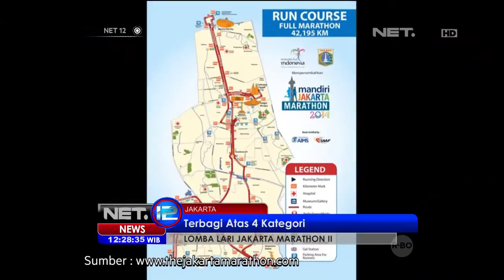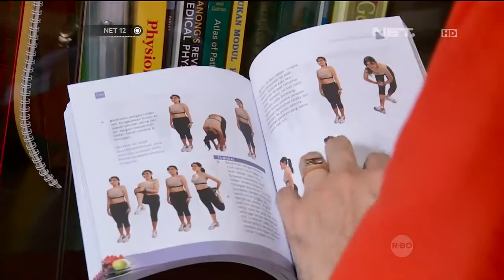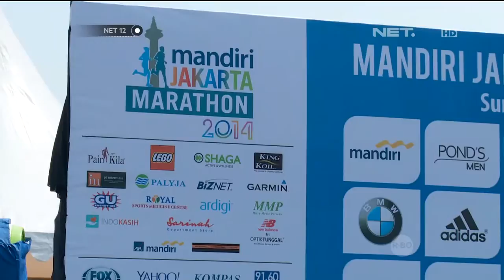Persiapan lomba lari marathon Jakarta - NET12